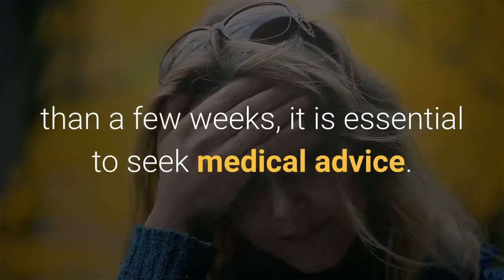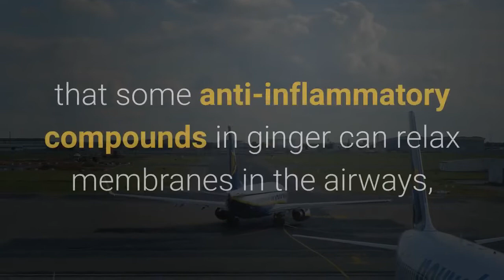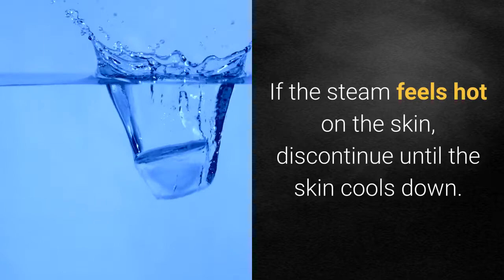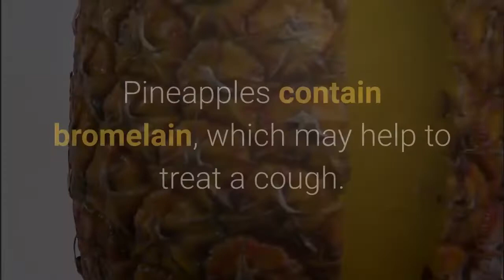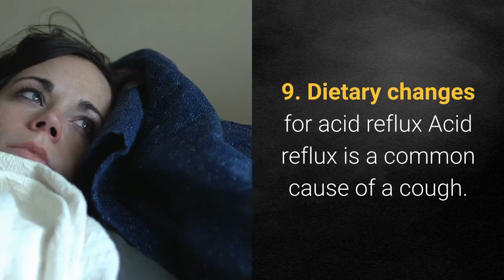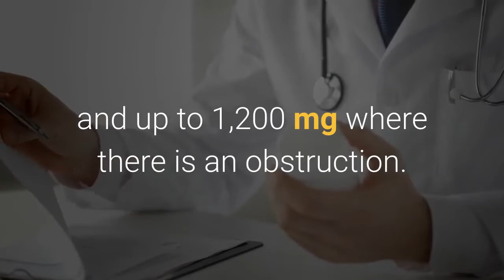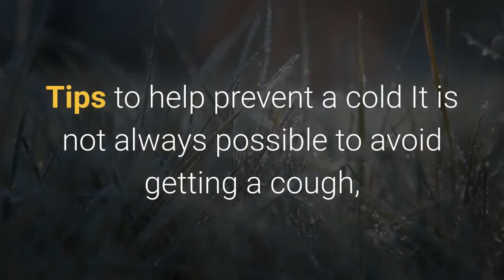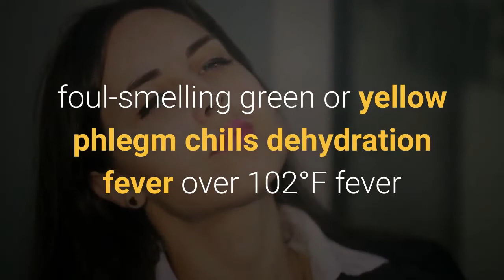What can I do to make my cough go away? | cough home remedy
"Coughs play a role in clearing irritants and infections from the body, but persistent coughing can be annoying. The best treatment for a cough will depend on its underlying cause. There are many possible causes of coughs, including allergies, infections, and acid reflux.
Some natural remedies may help to relieve a cough. However, it is important to remember that the U.S. Food and Drug Administration (FDA) do not monitor herbs and supplements, so people who use them may be at risk of using low-quality products and impurities.

People who want to use natural remedies to treat their cough should research sources and brands. They should also be aware that some herbs and supplements can interfere with medications, which may result in unwanted side effects.

If a cough is severe or persists for more than a few weeks, it is essential to seek medical advice."